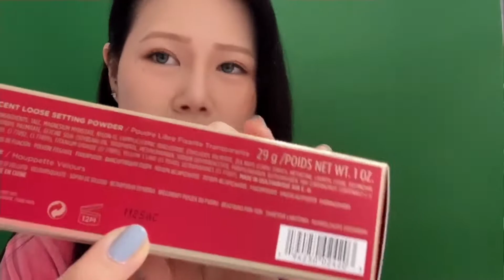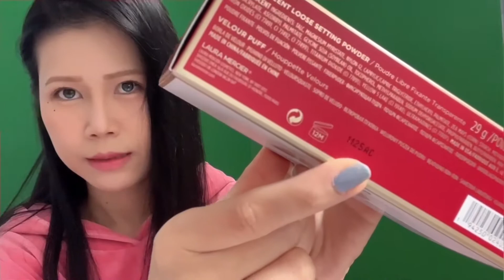Batch Code เช็คของจริง ของปลอม ได้จริงมั๊ย?